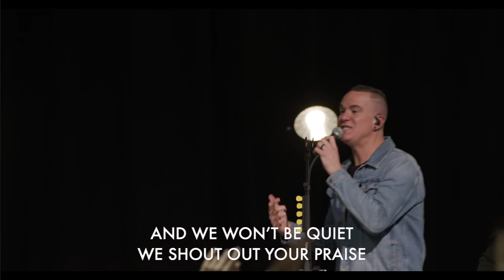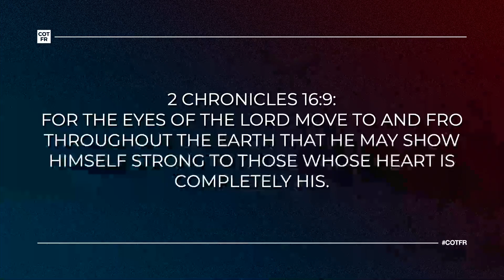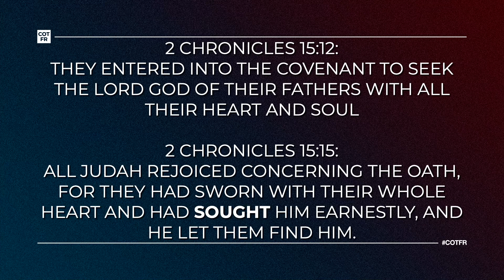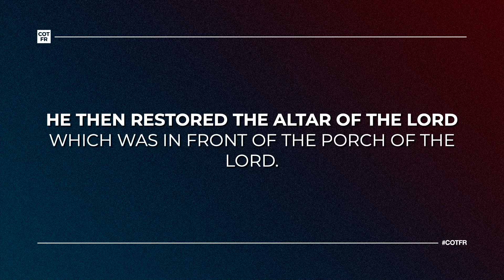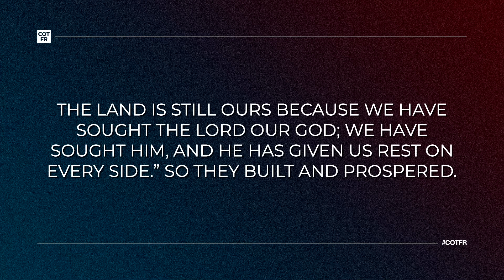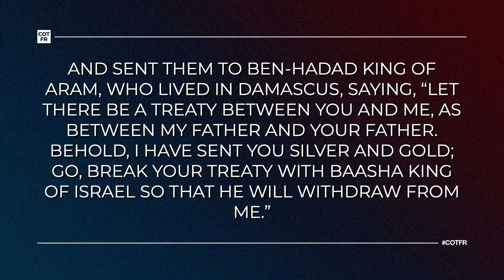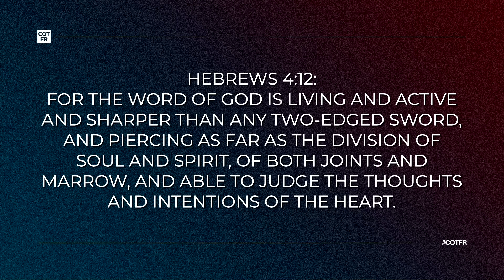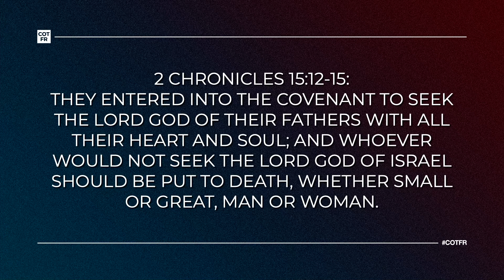Weeknight Gathering | Revive Us: Asa